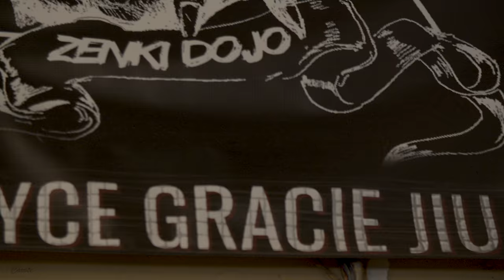UFC Legend Royce Gracie - The Evolution of Jiu-Jitsu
Today's episode will be an Interview with Royce Gracie about the Evolution of Jiu-Jitsu from the difference between using it in competition and in a street fight. How in 1993 UFC 1 it was all about Style vs Style and now in current day it's about an Athlete vs Athlete.

Royce Gracie: @realroyce

Zenki Dojo: @zenkidojo